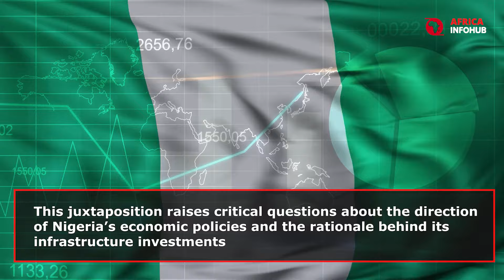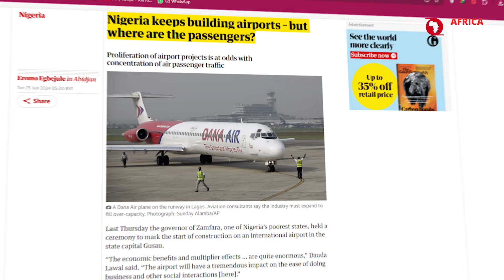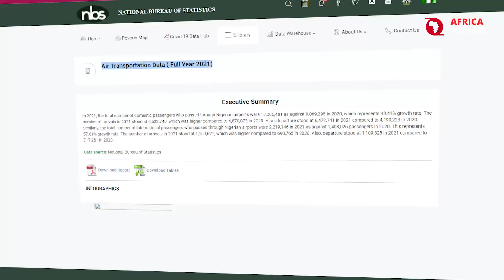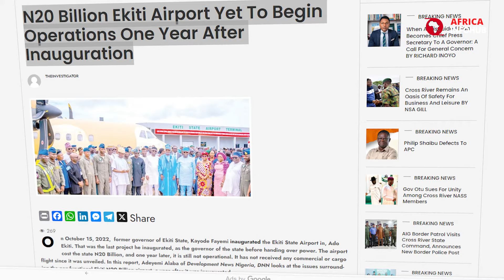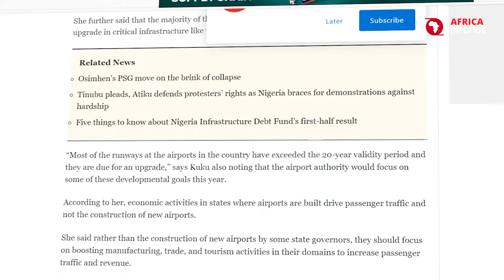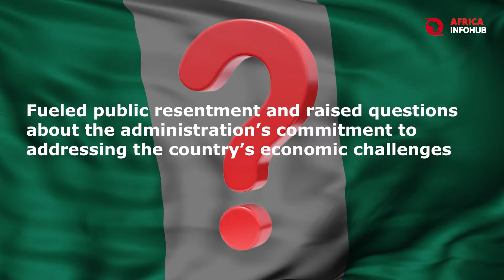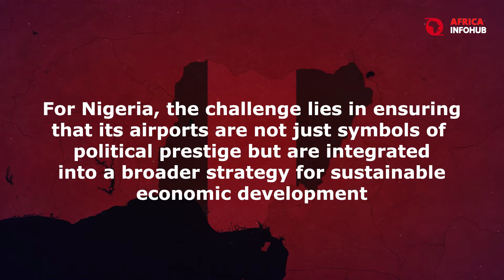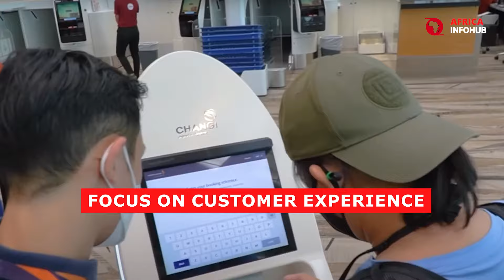Why Only 3 Nigerian Airports Are Profitable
Prepare to be shocked as we delve into "Why Only 3 Nigerian Airports Are Profitable." In this groundbreaking revelation, we uncover the paradoxical scenario of Nigeria's ambitious airport expansion amidst severe economic hardships. Join us as we explore the critical questions surrounding Nigeria's economic policies, and the rationale behind its infrastructure investments.

This in-depth analysis reveals how only three of Nigeria’s 22 airports generate profit, while the rest are heavily subsidized, and the economic implications of continuing these projects in a country where inflation and poverty rates are soaring. Critics argue that these airport constructions reflect misplaced priorities, diverting essential funds away from healthcare, education, and infrastructure.

Discover the disturbing facts about Nigeria's economic crisis, the high costs of air travel, and the sustainability of new airport projects. Unveiling the truth behind President Bola Tinubu's controversial economic reforms and frequent travels abroad, this video sheds light on the broader economic and political landscape.

Join us as we explore the insights and implications of these developments.

CHAPTERS:
00:00 - Nigeria’s Economic Crisis
00:31 - Economic Reforms and Airport Construction
05:48 - Airports and Economic Development
07:37 - The Future of Nigeria’s Airports
Step into the vibrant world of Africa with Africa Infohub Channel, as it aims to re-introduce Africa through the lenses of history, highlighting its rich development, technology, environmental, business opportunities, trending issues, and more.